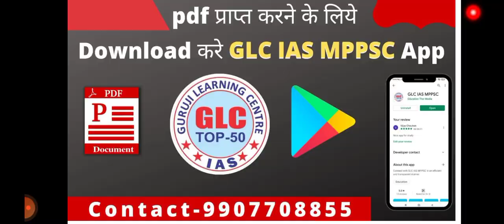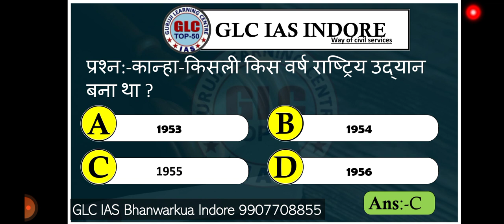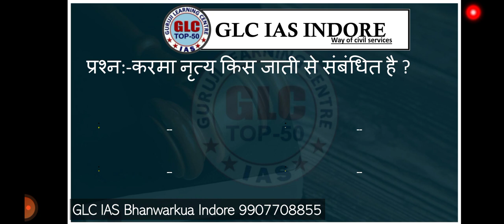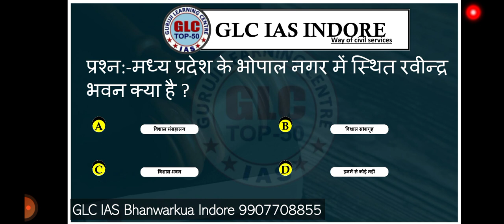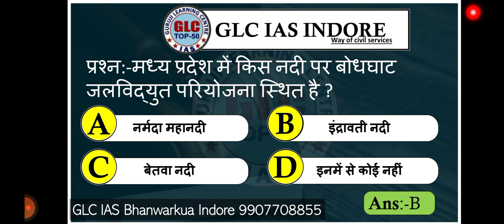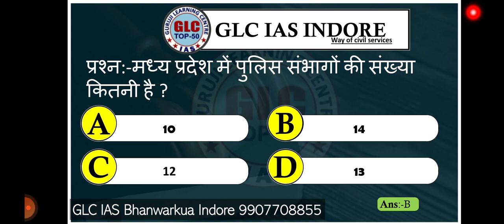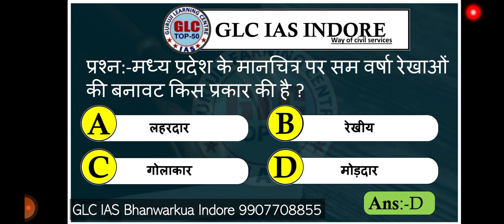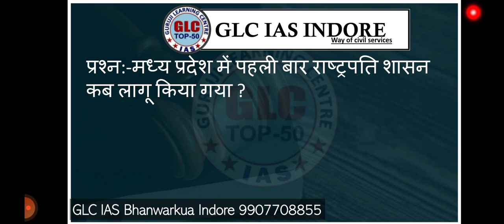MPPSC PRE : सफलता जरूरी है || 50 BEST MCQ FOR MP GK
MPPSC 2021|| MP GK BEST 50 MCQ DISCUSSION || mppsc mppsc PRE 2021

telegram channel link--- MPPSC FREE PMPPSC MAINS 2020 || PAPER 2 WITH DISCUSSION